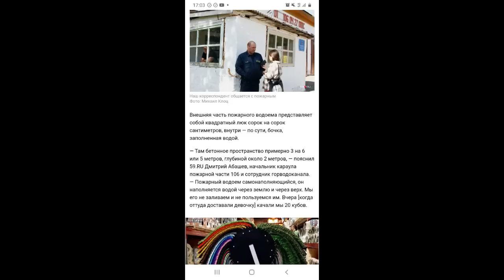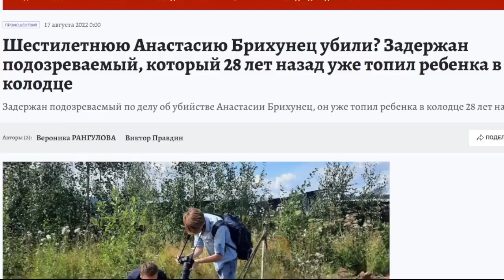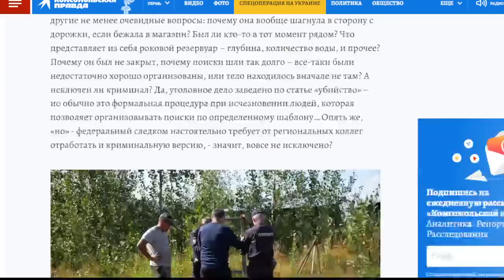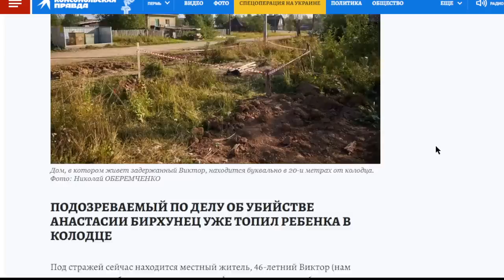Настя Брихунец. Подробности трагедии и последние новости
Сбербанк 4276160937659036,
Тинькофф 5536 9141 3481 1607